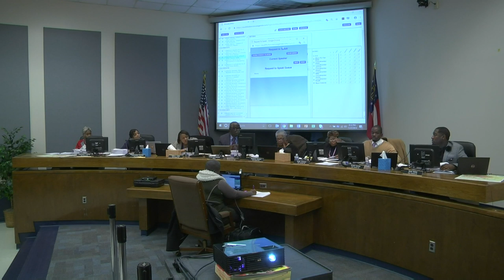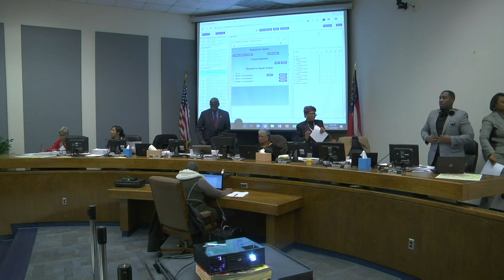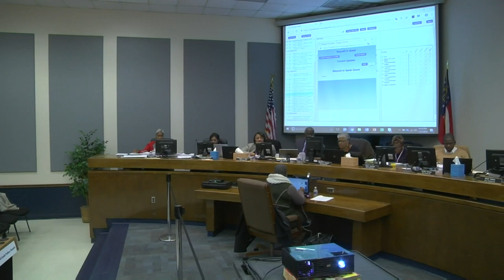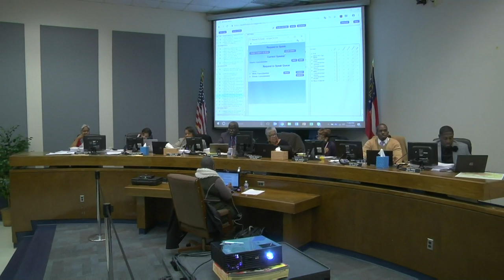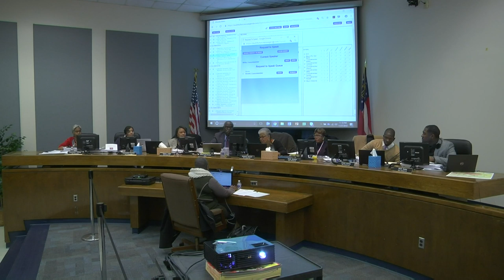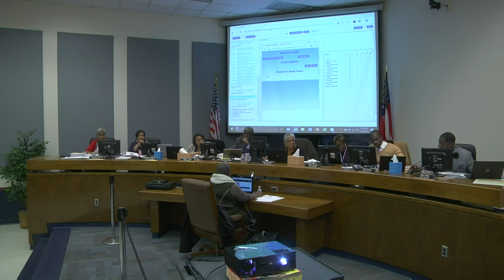City of South Fulton City Council Meeting - November 27, 2018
1. Call to Order
2. Invocation
3. Pledge of Allegiance
4. Approval of Consent Agenda
a. Meeting Minutes ­ Tuesday, November 13, 2018, Work Session and
Regular Meeting.
b. Request approval to adopt the AeroATL Greenway Final Plan.
5. Approval of the Regular Meeting Agenda
6. Public Comment
Speakers will be granted up to two minutes each and public comment will not exceed 30 minutes. Speakers will not be allowed to yield or donate their time to other speakers. Please present your speaker card prior to the commencement of the public comment period.
7. Business
a. Rezonings, Modifications, Variances (Public Hearings)
i. Public Hearing – Adoption of the City of South Fulton’s
Telecommunications Ordinance. (Rowell – Ord2018­040)
ii. Public Hearing ­ Adoption of the City of South Fulton’s Zoning
and Planning Regulations. (Rowell and Gilyard – Ord2018­047)
iii. Public Hearing – Adoption of the City of South Fulton’s Zoning Resolution as “Appendix C” to the City Code of Ordinances and Zoning Map. (Rowell and Gilyard – Ord2018­048)
iv. Public Hearing – Adoption of Subdivision Regulations as
“Appendix D” to the City Code of Ordinances. (Gilyard and Rowell – Ord2018­049)
b. Resolutions
i. Resolution adopting the City of South Fulton Police Department
General Order Manual and for other lawful purposes. (Willis and Gumbs – Res2018­075)
ii. Resolution adopting City of South Fulton Police Department Rules
and Regulations and for other lawful purposes. (Willis and Gumbs – Res2018­076)
iii. Resolution by the City of South Fulton, Georgia, establishing a moratorium on the acceptance of applications for rezoning and variances within city districts two through six and for other lawful purposes. (Gilyard – Res2018­077)
iv. Resolution approving the Memorandum of Understanding between
the City of South Fulton and Union City for the use of Union City’s court facilities. (Res2018 078)
v. Resolution to activate the City of South Fulton Development
Authority, to appoint a Board of Directors, and to provide for filing with the Georgia Secretary of State and the Georgia Department of Community Affairs pursuant to O.C.G.A. 35­6­1, ET SEQ. (Res2018­079)
c. Ordinances
i. [SECOND READING, FIRST READING ON 8­14­2018]
Ordinance amending Title 1, Administration with respect to the employment of city department heads and directors and for other lawful purposes. (Ord2018­031)
ii. [SECOND READING] An Ordinance to establish
Telecommunications Standards and for other lawful purposes. (Rowell – Ord2018­040)
iii. [SECOND READING] Ordinance amending the City of South
Fulton Truck Routes Ordinance in Chapter Two of Title Eight of the City Code of Ordinances and for other lawful purposes. (Willis, Jackson and Gilyard ­ Ord2018­043)
iv. [SECOND READING] Ordinance to amend Title 12, licenses,
permits and business regulations, of the City Code of Ordinances, to establish regulations for short­term residential rentals and for other lawful purposes. (Gumbs ­ Ord2018­044)
v. [SECOND READING] Ordinance to create Title 16, Alcoholic Beverages, of the City of South Fulton, Georgia, Code of Ordinances; to provide for severability; to repeal conflicting Ordinances; to provide an effective date, and for other purposes. (Willis, Rowell and Gumbs ­ Ord2018­045)
vi. [SECOND READING] Ordinance to amend the City of South
Fulton Zoning and Planning Regulations and for other lawful purposes. (Rowell and Gilyard – Ord2018­047)
vii. [SECOND READING] Ordinance adopting the City of South
Fulton Zoning Resolution as Appendix C to the City Code of Ordinances and Zoning Map and for other lawful purposes. (Rowell and Gilyard – Ord2018­048)
viii. [SECOND READING] Ordinance adopting the City of South
Fulton Subdivision Regulations as Appendix D to the City Code of Ordinances and for other lawful purposes. (Gilyard and Rowell – Ord2018­049)
ix. [SECOND READING] Ordinance to establish the City of South
Fulton Environmental Regulations and for other lawful purposes. (Gilyard and Rowell – Ord2018­050)
x. [SECOND READING] Ordinance to adopt administrative
guidelines for Tree Preservation as Appendix E to the City Code of Ordinances and for other lawful purposes. (Ord2018­051)
xi. [FIRST READING] Ordinance to amend Title 1, Administration, of the City of South Fulton Code of Ordinances, to help ensure high ethical standards within the City and for other lawful purposes. (khalid, Rowell, Gumbs and Willis – Ord2018­052)
d. Action Items
i. Request approval of proposed Legislative Review Process.
8. Financial Report
8. Financial Report
a. Monthly Financial Report for the month ending October 31, 2018.
9. City Manager's Report
a. Monthly Report to Elected Officials, October 2018.
10. City Attorney's Report
11. Mayor and City Council Comments (Two minutes each)
12. Executive Session (CLOSED), if necessary
13. Adjournment